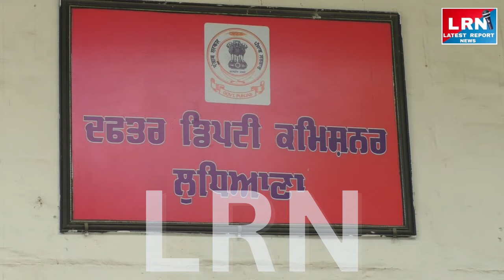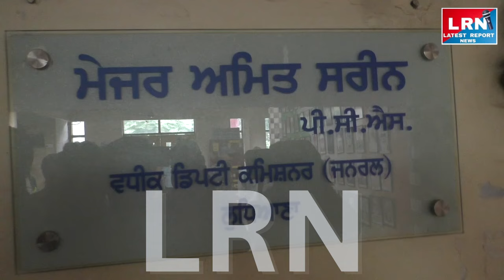Ludhiana News | ਟਿੱਪਰ ਐਸੋਸੀਏਸ਼ਨ ਦੇ ਨਾਲ ਗੁੰਡਾ ਟੈਕਸ ਵਸੂਲੀ ਅਤੇ ਪ੍ਰਸ਼ਾਸਨ ਨੂੰ ਦੇਣ ਦੀ ਕੀਤੀ ਅਪੀਲ !